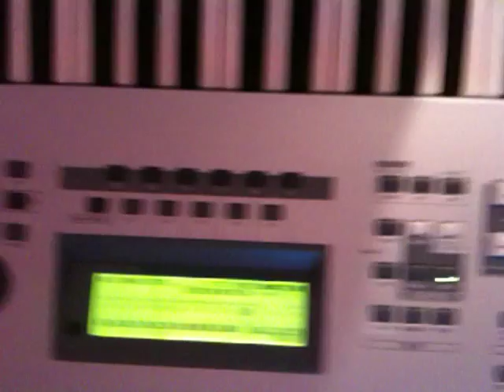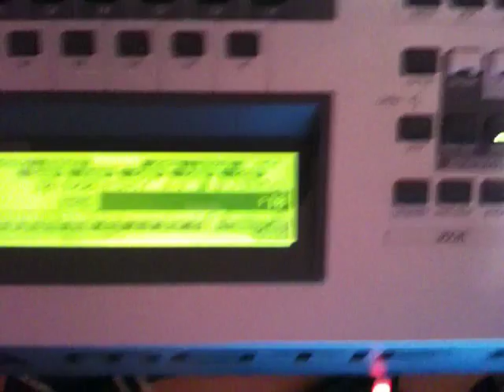Yamaha Motif Es 6 boje pratnja Daki User1/A4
Yamaha Motif Es 6 boje pratnja Daki User1/A4 REC Song Moki Gorila Iz Danske